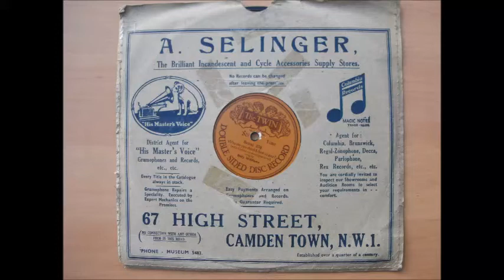Why Do You Think I Look So Gay, sung by Billy Williams 1877-1915.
Recorded 18th Feb 1910, here's some comedic adventures from Billy Williams. Tho' not very tall he must have had a massive stage presence with his velvet suit & jolly manner.